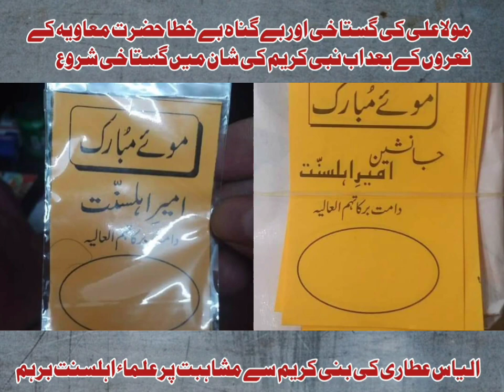Madani Channel Current Issue | Nabi Ki Gustakhi | Ulma e AHL Sunnat Barham | Dawat e ilyasi Expose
السلام علیکم ورحمتہ اللہ وبرکاتہ اج سب سے سوال کیا جاتا ہے وہ لوگ اج ان کی زبانیں کیوں بند ہیں جو بیوی فاطمہ الزہرا کی گستاخی کرکے چپ ہو گئے تھے اور انہی لوگوں کی حمایت ان دعوت اسلامی والوں نے کی تھی اج وہ ان کی گستاخی پر بھی چپ ہے لیکن حق بات بولنے والے نبی کا پرچار کرنے والے اہل بیت کی شان کو بلند کرنے والے غلامان اہل بیت جب انہوں نے ان کی گستاخیوں پر روک لگانے کی کوشش کی تھی اور بیانات جاری کیے تھے مثال کے طور پر جب الیاس قادری نے کہا تھا کہ امام عالی مقام امام حسین سجدے میں شہید نہیں ہوئے تھے اس وقت بھی علمائے حق نے اواز بلند کی تھی جب الیاس قادری نے کہا تھا کہ ہم علی اور نبی کو بھائی بھائی نہیں کہہ سکتے تو اس حدیث کو نہ ماننے پر اس حدیث کے انکار پر بھی جب علمائے حق نے اس کی پکڑ کی تھی اور اس وقت جب مولا علی کو ان ڈائریکٹلی خطاوار کہہ کر خطا وار کہہ کر اور بے گنا بے گناہ بے خطا حضرت معاویہ کا نعرہ لگایا تھا اس وقت بھی علمائے حق نے ان کو جھنجوڑا تھا ان کی گستاخیوں کو بے نقاب کیا تھا اسی طریقے سے جب انہوں نے ایک نئی بدعت فساد کے لیے لے کر ائے اور جلوس معاویہ کا انعقاد کیا اس وقت بھی علمائے حق نے کھول کھول کر ہر چیز بتا دی تھی اور کہا تھا کہ گمراہی کی طرف سے اور اج دیکھ لیجئے اج دیکھ لیجئے یہ نبی کریم صلی اللہ علیہ وسلم کی گستاخی کر رہے ہیں اپنے پیر کو نبی کریم صلی اللہ علیہ وسلم کے مقابلے میں لا کر کھڑا کر دیا ہے اج مفتی حنیف قریشی صاحب ڈاکٹر طاہرالقادری صاحب اور بہت سارے جید علماء جنہوں نے حق بیان کیا تھا اج ان کی بات صحیح ہو رہی ہے اور ان کی زبان اج تمام علماء کرام بول رہے ہیں سوائے ان کے جن کی غلطیوں پر جن کی گستاخیوں پر دعوت اسلامی والے ان کو سپورٹ کرتے ہیں اور اج ان کی زبانیں چپ ہے کیونکہ وہ یہ ہمت نہیں رکھتے کہ وہ ان کے خلاف بول سکیں